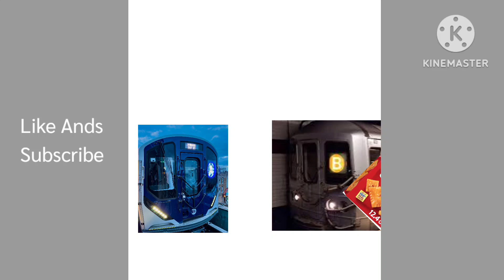MTA - PTA | R211A VS R46 Fight Cheez It